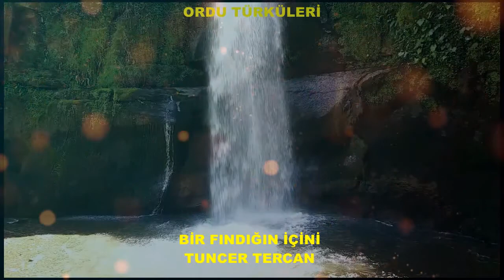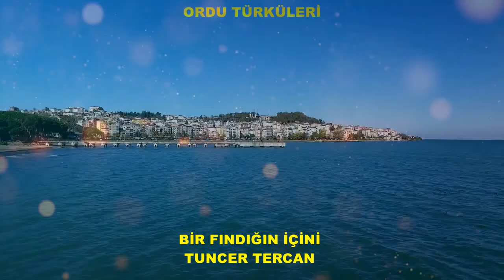BİR FINDIĞIN İÇİNİ TUNCER TERCAN